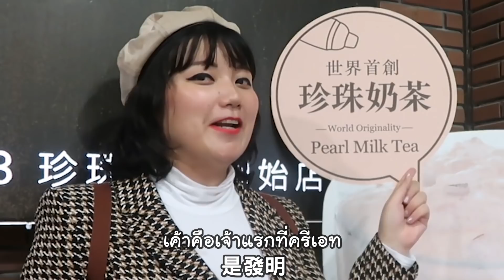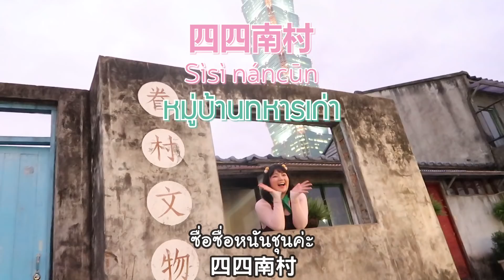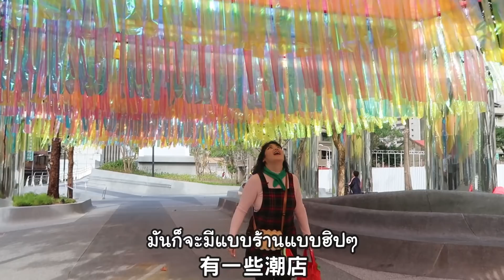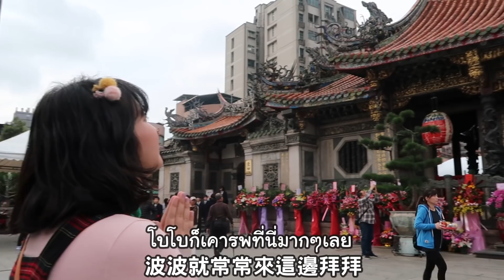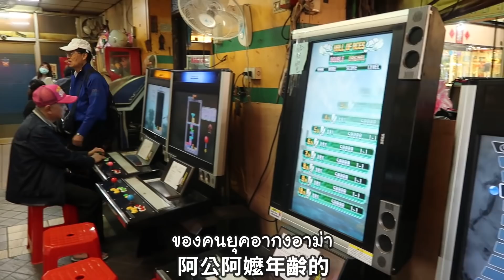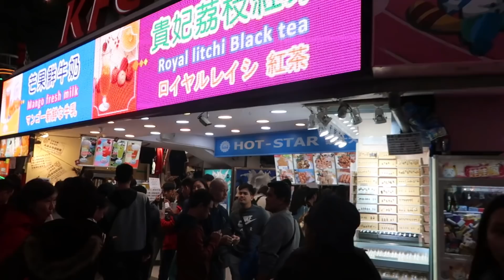คัมภีร์รวม 5ที่เที่ยว+ที่กิน ต้องเช็คอินในไทเป!! ไม่เคยถือว่าไปไม่ถึง｜โบโบ กวนจีน 波波真幸福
คัมภีร์รวม 5ที่เที่ยว+ที่กิน ต้องเช็คอินในไทเป
ไม่เคยไป ถือว่าไปไม่ถึงเด้ออออ

ใครจะไปเที่ยวไต้หวันด้วยตัวเอง โบโบแนะนำ ให้จองแพ็คเกจเที่ยวไต้หวันของ AIS Serenade : Serenade Exclusive Taipei Package
ได้ทั้งตั๋วเครื่องบิน (บินหรู) โรงแรมดีจริงๆกลางไทเป (อยู่ดี) แถมรถลิมูซีนรับส่งสนามบิน!!!

แพ็คเกจคือคุ้มมาก คลิ๊กลิงค์นี้เลย